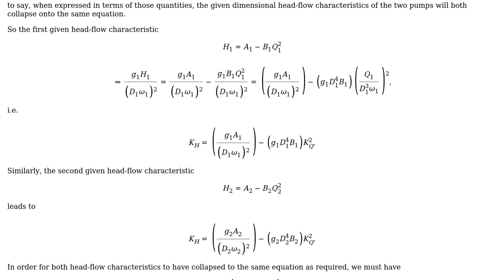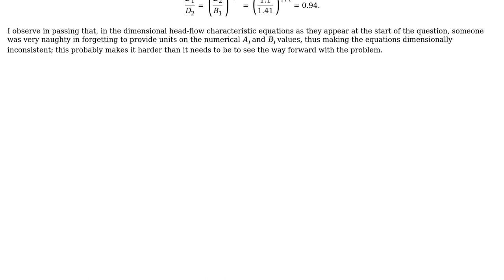Engineering: Pumps' geometric similarity (2 Solutions!!)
Engineering: Pumps' geometric similarity

With thanks & praise to God, and with thanks to the many people who have made this project possible! | Content (except music & images) licensed under CC BY-SA | Music | Images & others | With thanks to user Transistor user r13 user Mather user Fred user Daniel Hatton and the Stack Exchange Network Trademarks are property of their respective owners. You are responsible for your own actions.